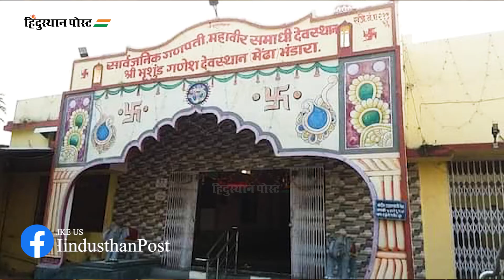विदर्भातील अष्टविनायकांचे दर्शन | Ashtavinayak in Vidarbha | Ganesh temples | Ashtavinayak Darshan